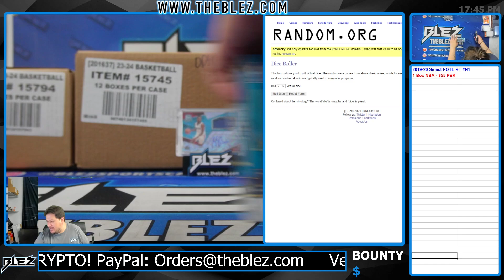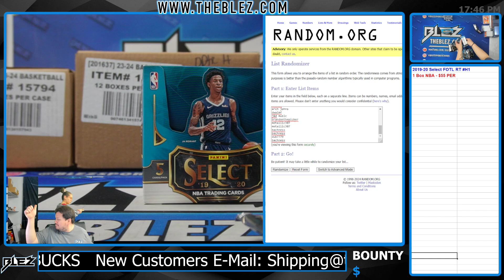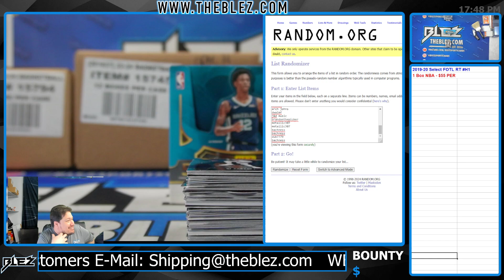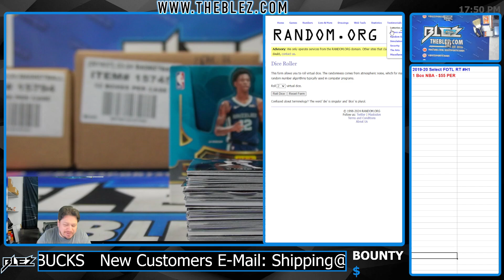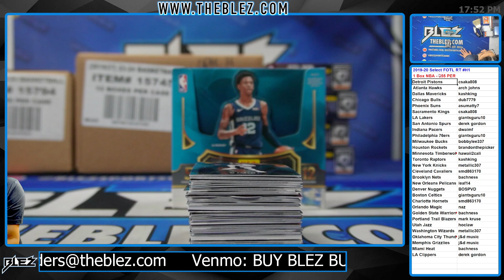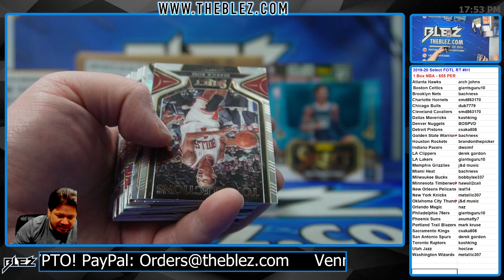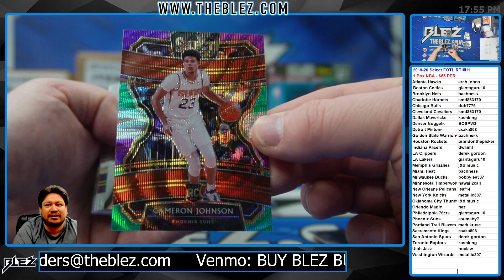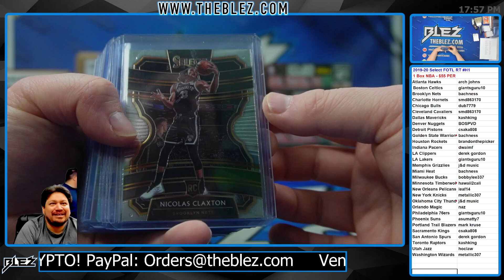2019-20 Panini Select FOTL NBA 1 Box Break H1 Random Team